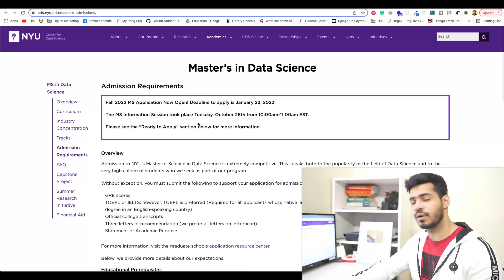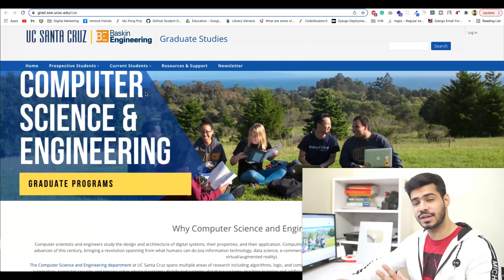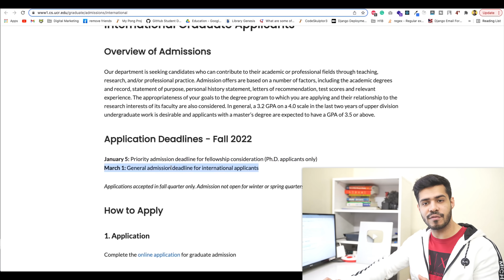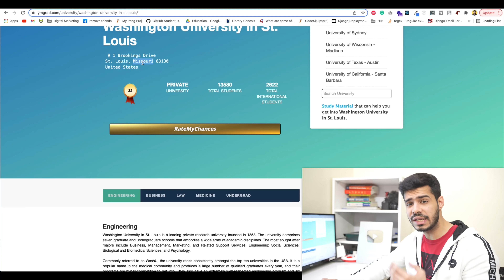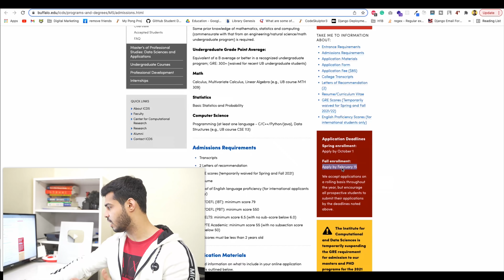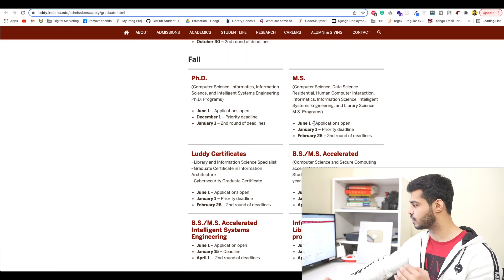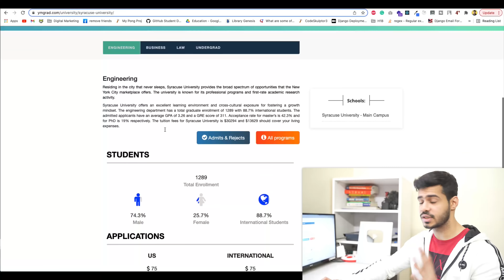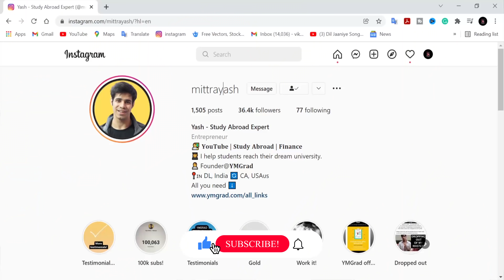Top 10 universities still accepting applications for Fall 2022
These top universities are still accepting applications for the Fall 2022 term. Here's my list of 10 universities (Ambitious, moderate, and safe) with late deadlines to apply to at this time if you are going for Fall 2022. Find out the details in this video.